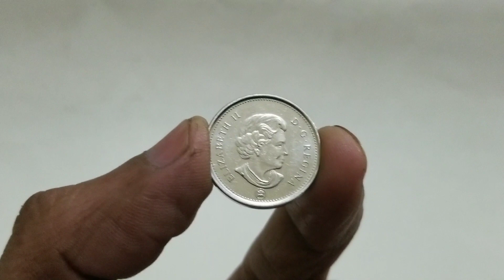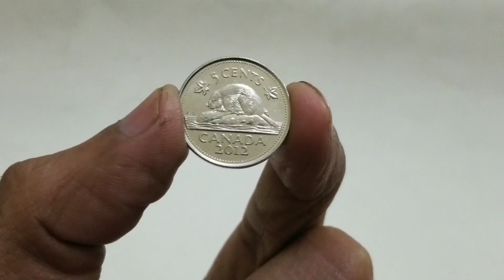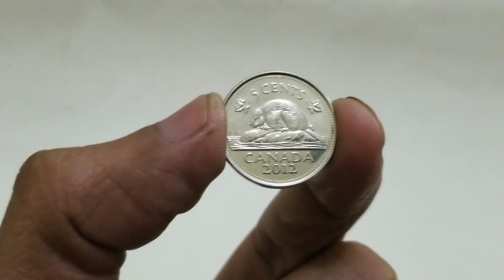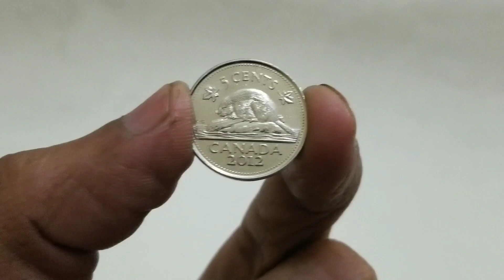Canada 5 Cents Year 2012 coin at Asim Coins and Hobbies | Beaver official symbol coin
Today’s video about Canada 5 cents year 2012 coin having portrait of Queen Elizabeth II. It s circulated coin that can represents official symbol Beaver of Canada. Complete information regarding diameter, mass, composition and shape of this coin.

For easily search latest and important videos regarding coins information and price in Asia and Pakistan just write @asimcoins on YouTube as well as Google Search

For easily search and watch latest videos regarding information and price of coins in Asia and Pakistan just write @asimcoins on YouTube as well as on Google Search